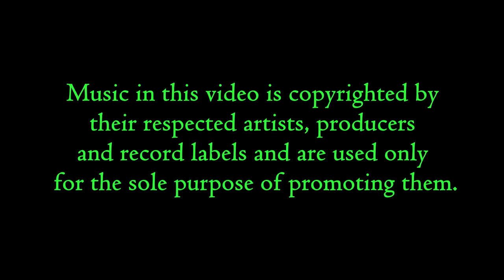Jayla's Birthday Party 2014 (promo)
Jayla's birthday party at Coasters in Key West, Florida. Happy birthday Jayla!!!

Music in this video is copyrighted by their respected artists, producers and record labels and are used only for the sole purpose of promoting them.

Recorded with a Sony Handycam HDR-XR260V and an Allen & Heath ZED10FX sound mixer. Video edited using Sony Movie Studio 12 Platinum Suite.